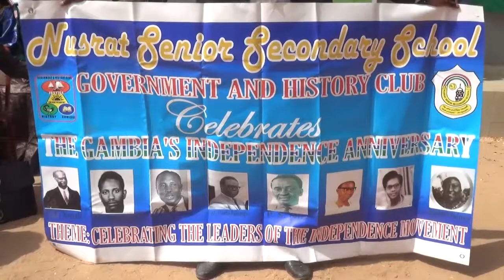E= NUSRAT GOVHIS CLUB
NEWS IN ENGLISH 15TH FEBRUARY 2021

The students of Nusrat Government and History Club organizes a Pre-Independence celebration at their school premises with the Theme: The Gambia First: Prioritizing Skills and Knowledge Production For Sustainable Development. Details in this report...